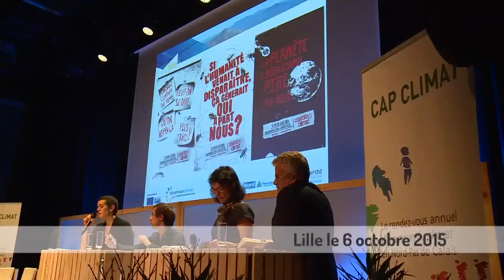Interview de justine Fautrelle à CAP Climat 2015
Justine Fautrelle est chargée de la logistique et de la mobilisation nationale à la Coalition Climat 21. Elle nous fait part ici des enjeux de mobilisation citoyenne pour faire de la COP21 une réussite.